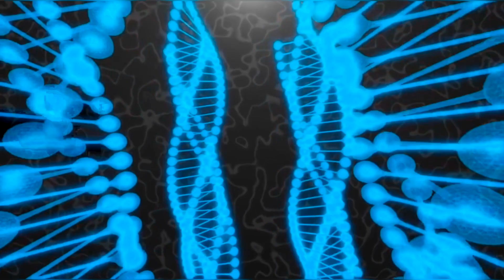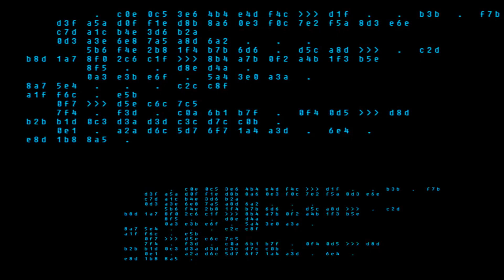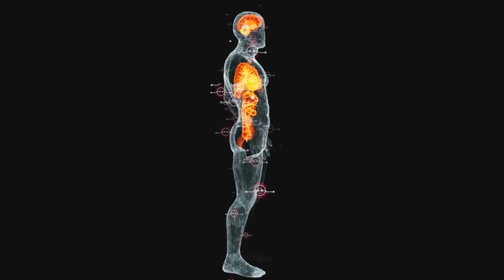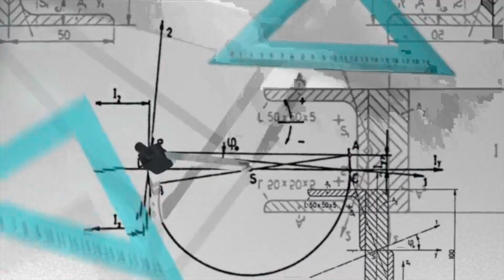How AI will change the world | AI with biology | biotech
Hi, welcome to GENEzole, today I'm gonna talk about How AI will change the world so let's dive into the video.

Artificial intelligence (AI) has become a buzzword in many industries, and it is also used in biotechnology. AI is a powerful tool that can be utilised in biotechnology, it's helping researchers to analyze enormous amounts of data developed by new treatments, and laboratory processes. In this article, I will explore some of the ways where AI can be used in biotechnology.

1. Drug discovery
2. Genomics
3. Medical imaging
4. Laboratory automation
5. Agriculture
6. Personalized medicine
7. Protein design
8. Predictive analysis

Well, AI has the ability to accelerate biological research and development, leading to more effective treatments and it's the faster way for drug discovery using AI. This is the greatest application of AI in biotechnology.

Hashtag;